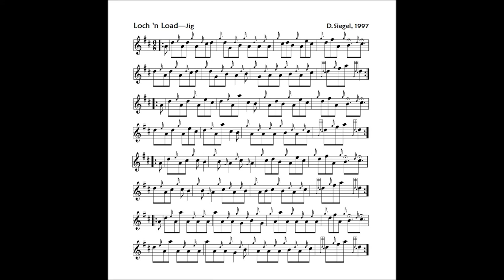Loch n Load jig rev2017